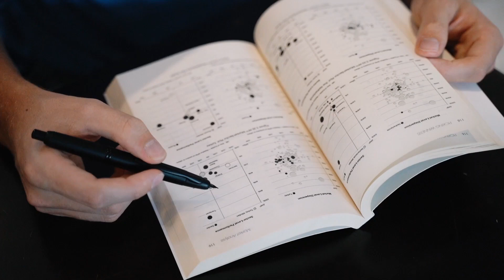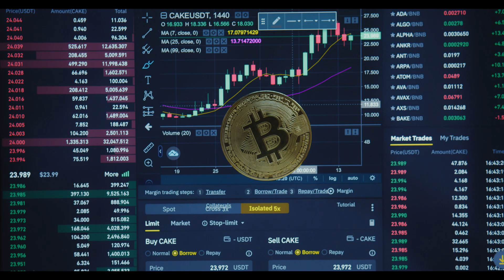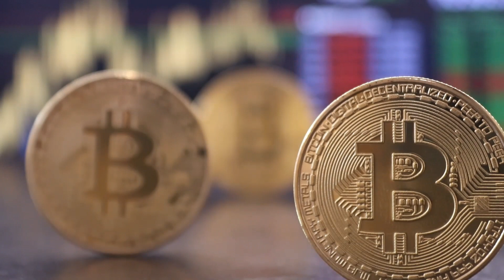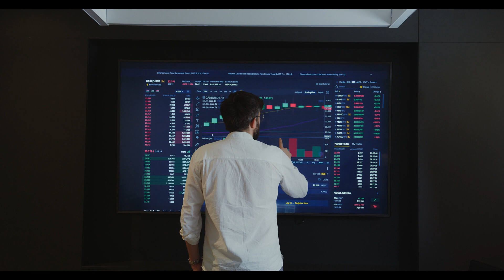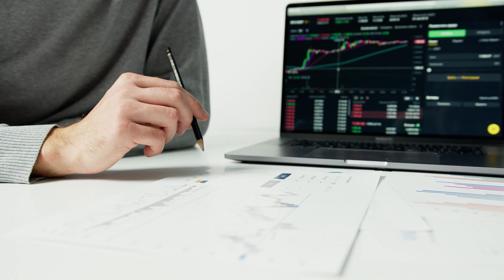Market Monopoly : Regulating Hedge Funds' Grip on Real Estate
he topic revolves around proposed legislation aiming to compel hedge funds and large institutional investors to divest their holdings in single-family homes. Currently, these investors own approximately 750,000 properties, sparking concerns about their influence on the housing market. The bill suggests a gradual sell-off over a decade, potentially doubling the existing home inventory and impacting property values. It raises debates regarding market dynamics, inequality, and the broader socioeconomic implications of corporate dominance in the housing sector. Additionally, it explores the motivations behind the bill's proponents and opponents, considering the complexities of the housing market and potential consequences of such regulatory interventions.